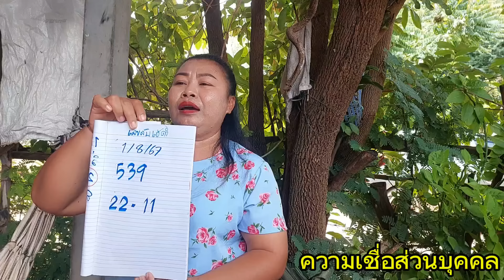เปิดตัวครั้งแรก ซองไม่เปิดเผย ถูกจนซื้อรถ4ประตู โค้งสุดท้าย 3ตัวเน้นๆ1/8/67